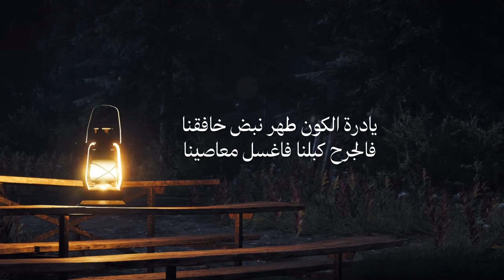أقبلت يا رمضان الخير مستبقا - عبدالله المهداوي (حصرياً) | 2024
أقبلت يا رمضان الخير مستبقا
والقلب يشتاق دوما أنت تروينا
يادرة الكون طهر نبض خافقنا
فالجرح كبلنا فاغسل معاصينا
يا باغي الخير هذا شهر مكرمة
فاصدح به خيرا يمحو الشياطينا
طوبى لمن حقق الأفضال مجتهدا
تقوده لجنان شوقها فينا
رباه بلغ قلوبا ترتجي نزلا
حتى تفوز بفضل منك يحوينا
هل يكسب البر في استقبال مرحمة
ام للمنية صوت سوف يفنينا